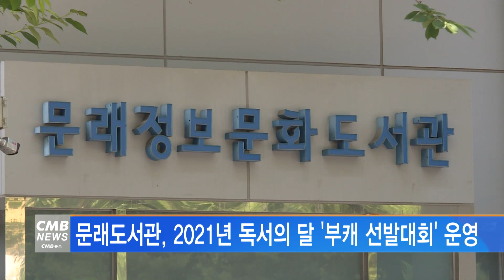[서울뉴스]문래도서관, 부캐 선발대회 운영